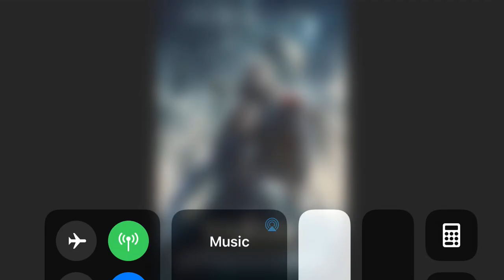What Do You Think Of This Movie? #529